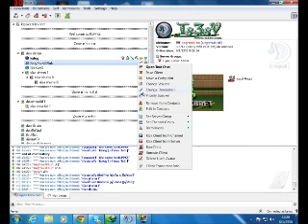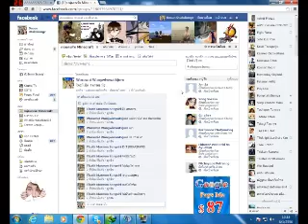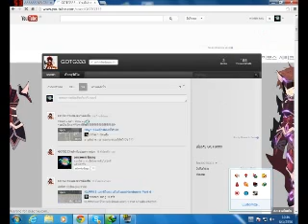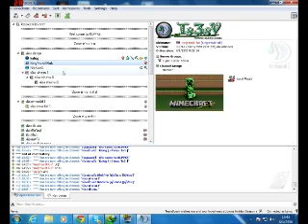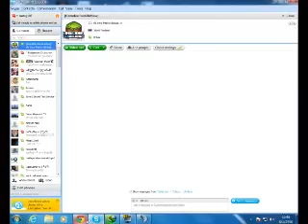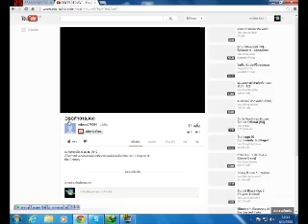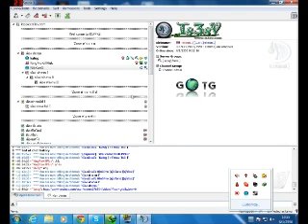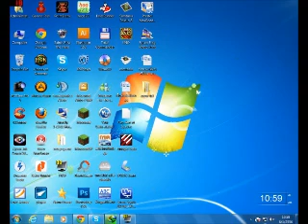KLPPKS ความเป็นมาของGOTG-KLPPKS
KLPPKS ความเป็นมาของGOTG-KLPPKS ถ่ายเมื่อ6/1/2556